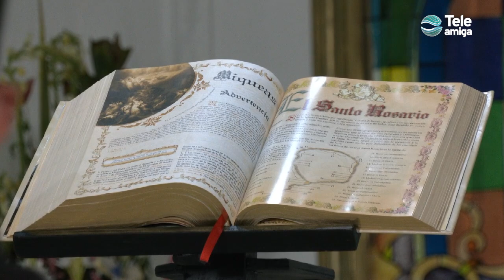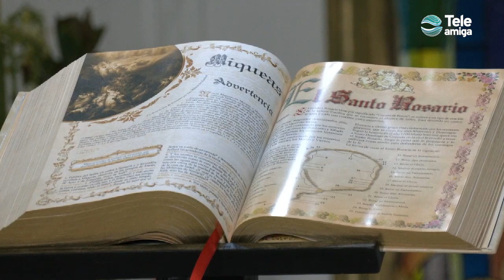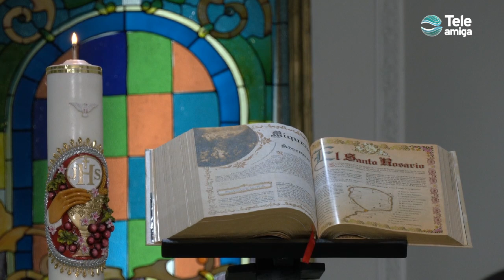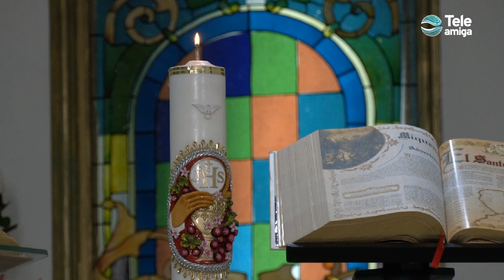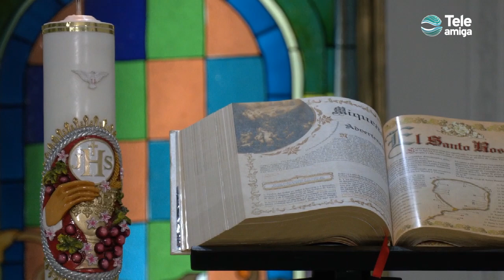LA MISIÓN - Para mi Cura en Teleamiga